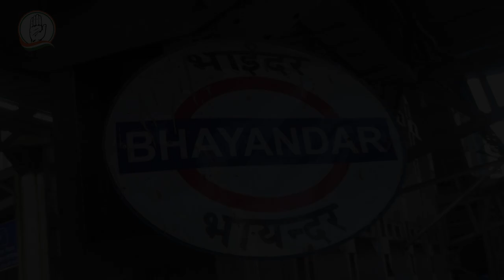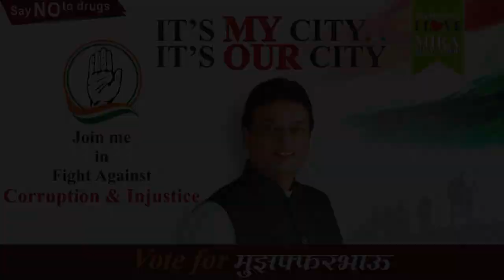Muzaffar Hussain सुबह भाईंदर रेलवे स्टेशन जा कर लोगो से मुलाकात